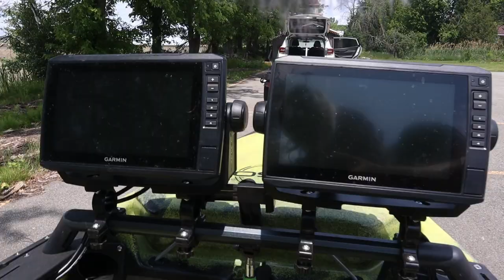Mon Nouveau KAYAK de Pêche: Hobie Pro Angler 14 360 (Complètement Équiper Pour Les Tournois)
Dans cette vidéo je vous parle de mon Nouveau kayak Hobie Pro Angler 14 360 , mon kayak pour les tournoi et l'équipement qu'il a dessus.

Bon Visionnement :)